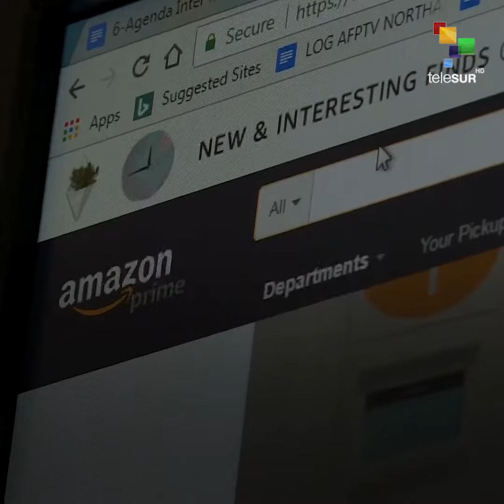The Richest Corporations Don't Pay Taxes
Snapshot | Companies including Amazon, Chevron, Delta, GM, and Netflix
are paying $0 in income taxes, despite massive profits